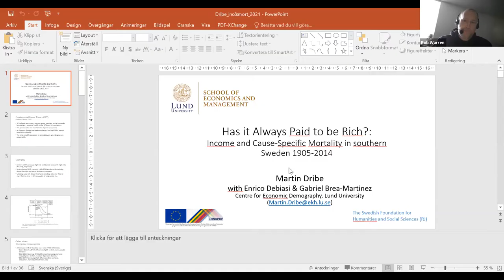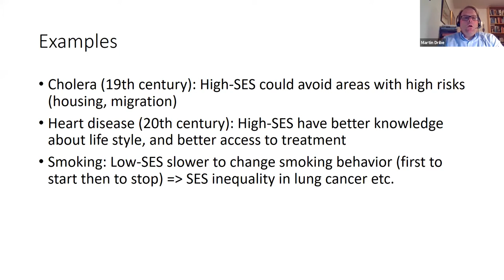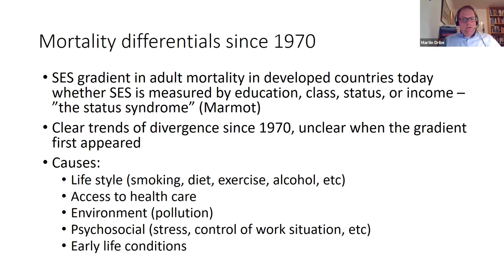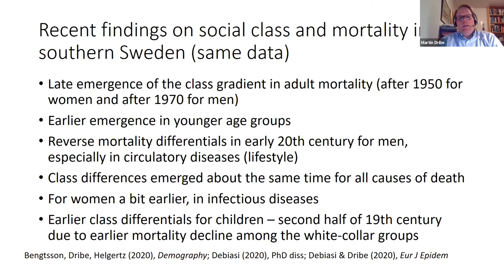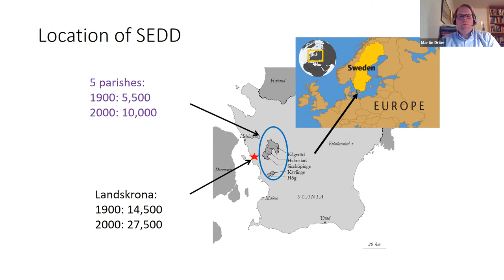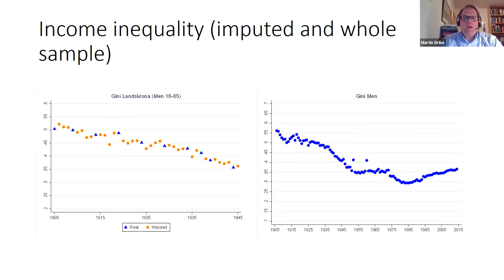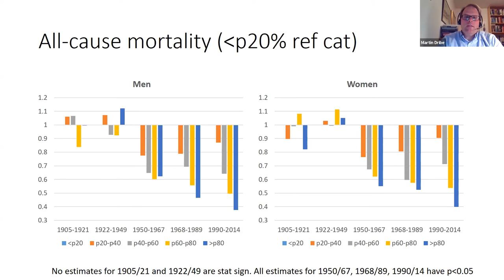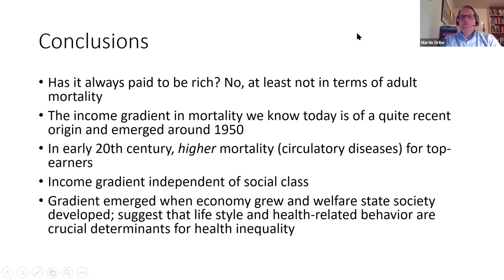Has it Always Paid to be Rich? Income and Cause-Specific Mortality in Southern Sweden 1905-2014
Martin Dribe, Center for Economic Demography, Lund University

Mortality differentials by socioeconomic status are among the most pervasive facts of contemporary demography. However, while the mortality gradient by income, class and education is well-established for the period after 1970, our knowledge of the origins of the gradient is still rudimentary, and this is especially the case for income. In this study, we analyze the association between income and cause-specific adult mortality during the period 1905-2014 in an area of southern Sweden. We employ a competing-risk hazard model using individual-level longitudinal data with information on income and cause of death for more than 2.2 million person-years at risk and over 35,000 deaths. Our results show that the present-day income gradient in adult mortality emerged only in the post-WWII period and did so for the leading causes of death largely simultaneously for both men and women.